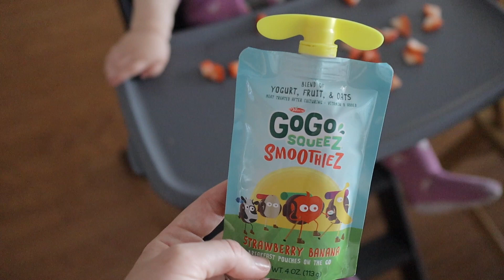MORNING ROUTINE | SPRING 2020 | DILT | WEDDING UPDATE | Megan Lindsay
HEY EVERYONE!

Today I share my morning routine with you all. Since being on routine nothing has really changed with our routine except for the weather is finally nice & not raining. I also update you all on our wedding!

W A N N A   W A T C H   M O R E

Hi Friends, I’m Megan! I’m a stay at home mom, living in Southern California. If motherhood & lifestyle content is your jam, then you’re in the right place. Welcome to my fun, crazy life. Couldn’t be happier to have you!
XOXO